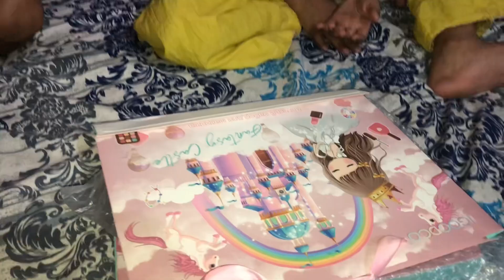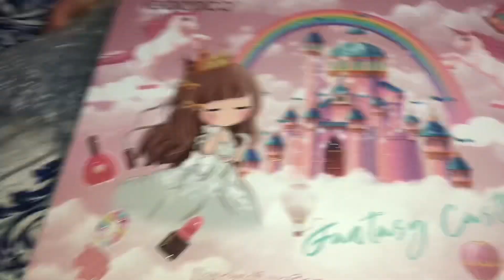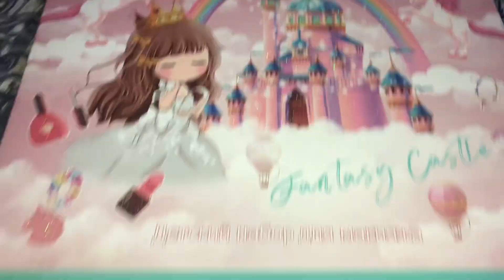Wednesday vlog|unboxing of makeup 💄 box|real makeup |lunch box 💡